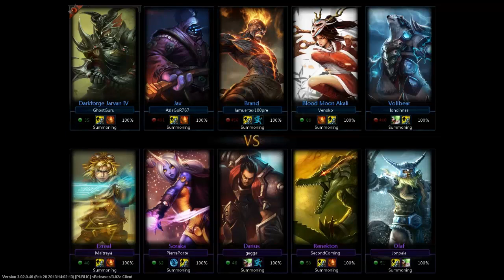J4 & Akali | League of Legends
J4 and the Easiest champ in LoL go top lane on LoL